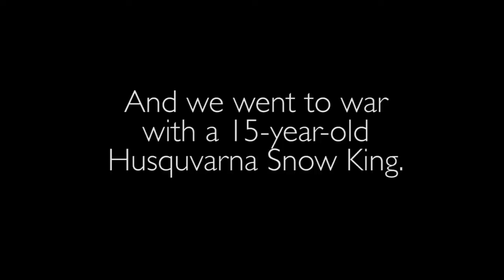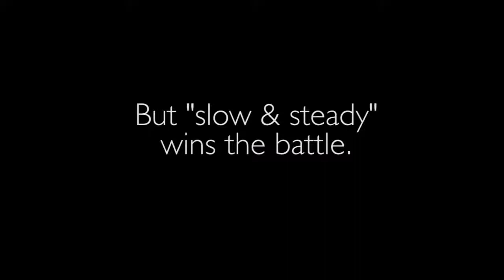The Blizzard of 2015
An old Husquvarna Snow King does battle with Juno.